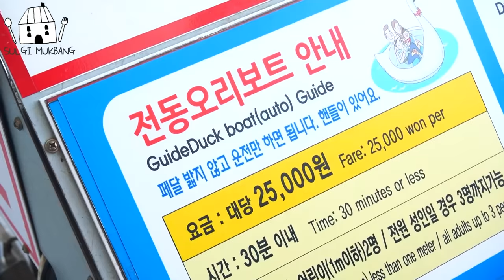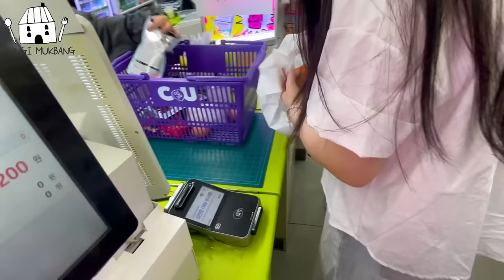ASMR MUKBANG| 편의점 직접 만든 한강 라면 양념치킨 소세지 샌드위치 먹방 & 레시피 FRIED CHICKEN AND Tteokbokki EATING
🎵BGM🎵